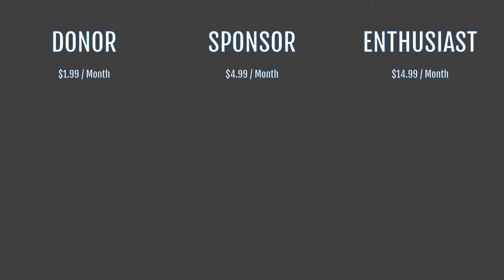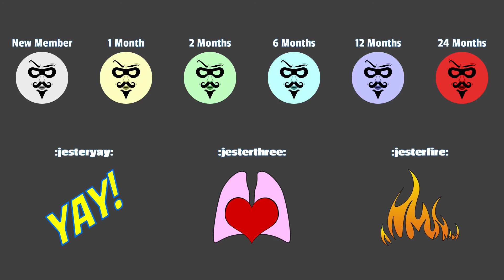Memberships are LIVE - Chat Badges, Emojis, and more! | Surly Jester | theHunter Call of the Wild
Memberships are available by clicking the JOIN button. Aside from the chat badges and emojis, you could be eligible for:

- Members-only LIVE Chat
- Discord Benefits
- Credit in my Cinematic Videos (i.e. "Playing Tag")

Join my choosing one of three membership tiers today!

DONOR:      $1.99
ENTHUSIAST: $15.99